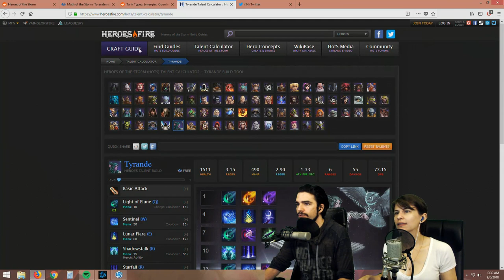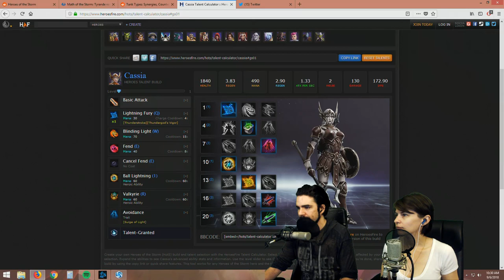Hana'Learna with Cassia - QM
With Jaina, Ana and Muradin on the roster, the investment has been made into skillshots. No better time to learn Cassia. Luckly we got Hanamura! It's time to try out some of the basics we've learned about the map.